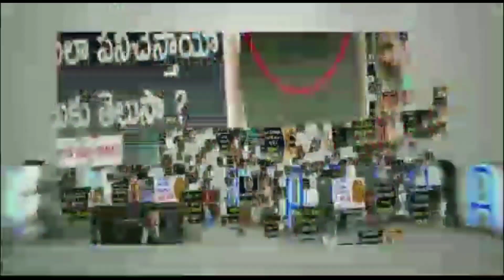Box Office War Between RED And Alludu Adhurs Movies | Ram Pothineni | Bellamkonda Sreenivas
Box Office War Between RED And Alludu Adhurs Movies. RamPothineni's RED and BellamkondaSreenivas's AlluduAdhurs movies might face the Sankranti2021 box office war and more details about it are mentioned in this video.